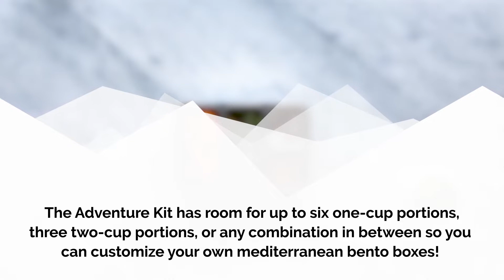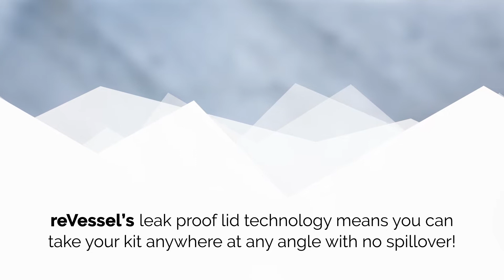Edible Magazine and reVessel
Edible's Mediterranean Bento Box using the reVessel Adventure Kit